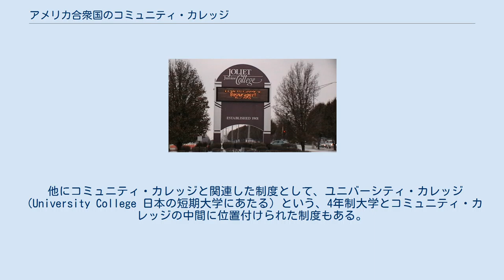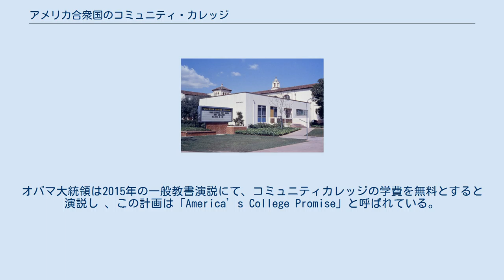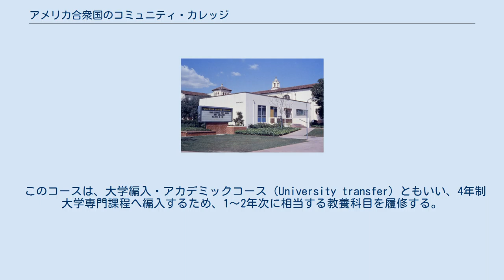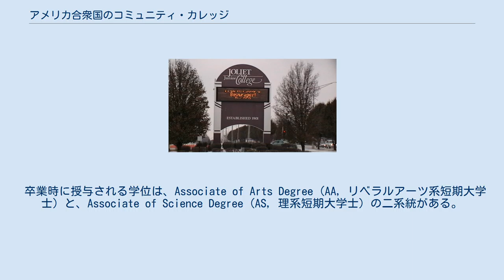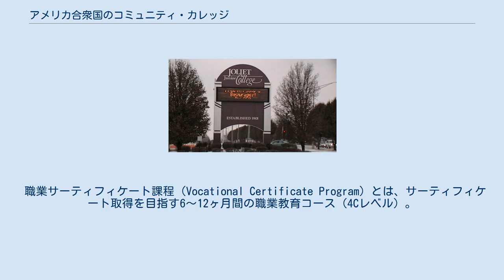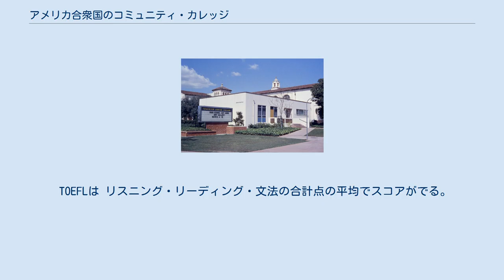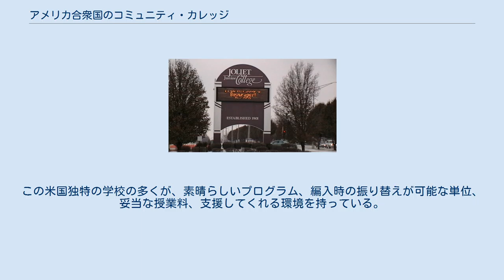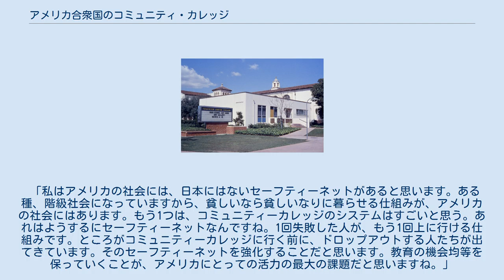アメリカ合衆国のコミュニティ・カレッジ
米国で最初のコミュニティカレッジである公立Joliet Junior College（イリノイ州ジョリエット, 1901年設立） 米国で最古のコミュニティカレッジであるFullerton College。
（カリフォルニア州、1913年設立） アメリカ合衆国におけるコミュニティ・カレッジ（Community colleges in the United States）は、第二次世界大戦後に普及した公立の2年制カレッジを指す。
大部分が地方自治体によって設立された公立或いは州立の教育施設である。
修業年限は最長で2年で、学位または資格が授与される。
さまざまなカレッジがあるなかでその特徴や教育環境および教育プログラム、学位や資格もすべて異なる。
 他にコミュニティ・カレッジと関連した制度として、ユニバーシティ・カレッジ（University College 日本の短期大学にあたる）という、4年制大学とコミュニティ・カレッジの中間に位置付けられた制度もある。
 進学準備のためのプログラムに加えて、コミュニティ・カレッジは職業教育と技術訓練も提供している。
コミュニティ・カレッジは通常、地元の州立大学やビジネス界と強い結びつきがあるため、地域社会のための大学と呼ばれることもある。
こうした関係から、コミュニティ・カレッジのカリキュラムは、将来の学業での成功、ないしは卒業直後の就職に向けて学生に準備させるよう作られている。
 米国教育省配下の教育科学研究所によれば、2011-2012年の間では、米国全土では1050万人が公立コミュニティカレッジにて教育を受けていた。
オバマ大統領は2015年の一般教書演説にて、コミュニティカレッジの学費を無料とすると演説し 、この計画は「America’s College Promise」と呼ばれている。
 東海岸13州が独立を果たす前は、その地域のリーダーを養成することを目的とするリベラルアーツ・カレッジが創設され、一部の高所得者層の子弟が進学した。
その後、アメリカ合衆国として独立し、農業などの実業を目的とした庶民向けの州立大学が生まれた。
その後、ベトナム戦争などに従事した元軍人に対する教育、英語を母語としない移民や、低所得層に対する高等教育の提供という目的で生まれた。
 「コミュニティ・カレッジ」という名前の起源については、デンマークからの移民たちが、母国の成人のための社会教育の機関、市民大学（フォルケホイスコーレ、Folkehoejskole ）を元に始めたものといわれている。
ただし、グルンドヴィという作家で政治家だった人が始めたものともいわれ、これは北欧からドイツ、イギリスなどのそれぞれ形態を若干変えて広まっている。
デンマークは、学歴、資格は一切授与しないもので、教育制度の中の諸大学とは競合しないとてもユニークなものである。
コミュニティ・カレッジの起源についてはその他の説もある。
 コースは在学中に変更は可能である。
ただし共通課目以外の専門科目の単位は、あらためて取得する必要があるため卒業までに、その単位取までの時間がかかる場合がある。
 どちらに進学するにしても、要求されるTOEFL-PBTの点数は500位が目安になるだろうが学校によって異なる。
最初は、ESLにTOEFL免除で入学して、規定のクラス履修後はTOEFLなしで大学課程に進学できる学校もある。
しかし、全ての学校にESLがあるわけではないし、ESLがあっても大学進学にはTOEFLを要求する学校もある。
 AAディグリー課程（AA Degree, Academic Associate's Degree Programme）とは、Associate of Arts学位を取得するためのコース（レベル5A）。
4年制大学の最初の2年間に履修する一般教養科目を履修し、4年制大学の3年次へ編入することができる学位。
修了までにかかる主な時間の目安は18～24ヶ月間（90単位以上）。
 このコースは、大学編入・アカデミックコース（University transfer）ともいい、4年制大学専門課程へ編入するため、1〜2年次に相当する教養科目を履修する。
また、中等教育を12年生（18歳）まで受けなかったために大学進学資格がないカナダ人や、留学生のための進学準備プログラムであるカレッジ・プレバレーション・プログラムも開講されている。
また州立大学の2年制大学の中には、一定の成績の上で...